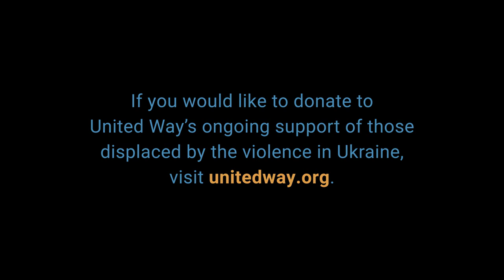U4U: Romania - Proud to Be Romanian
During this conversation, Angela F. Williams, President & CEO of United Way Worldwide, speaks with Adriana Dobrea, Executive Director of United Way Romania, to learn about the circumstances on the ground in Romania.